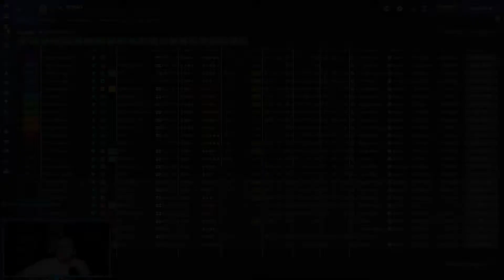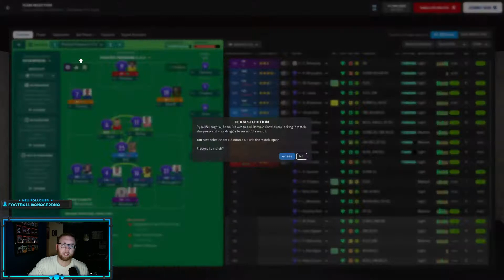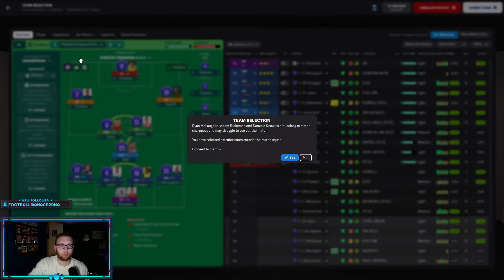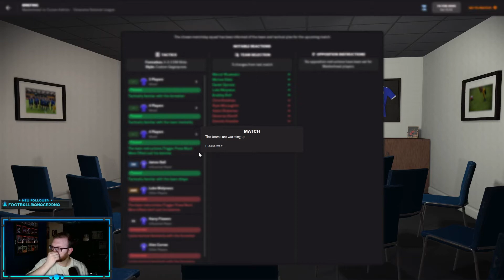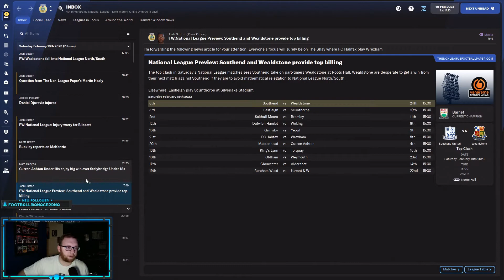FM22 | Vanarama to the Top! | #22 | FA Trophy, Good, League, Meh